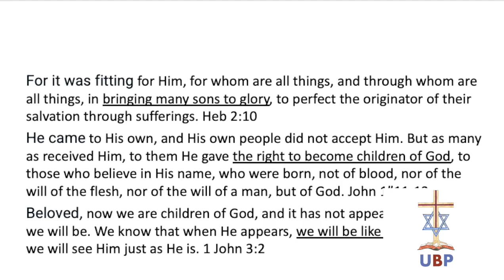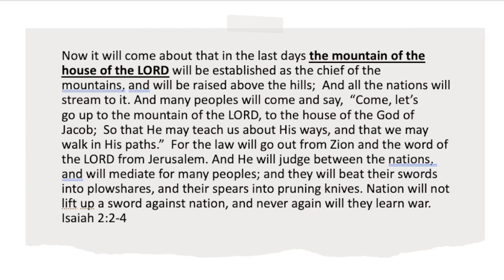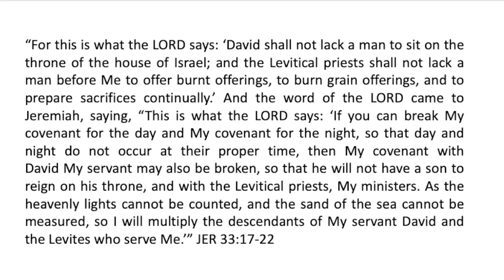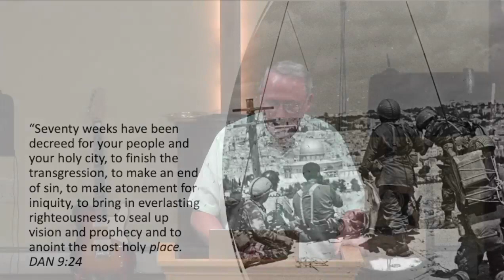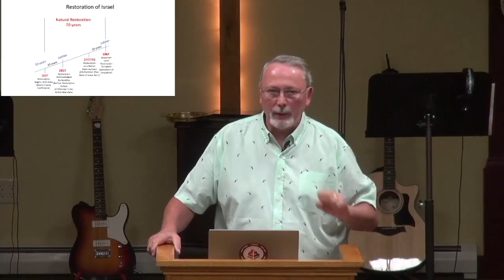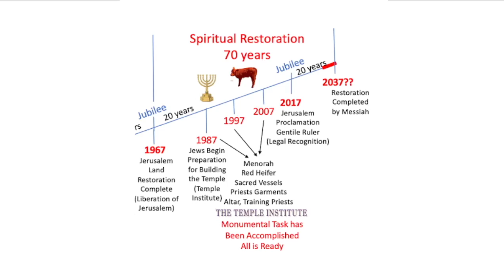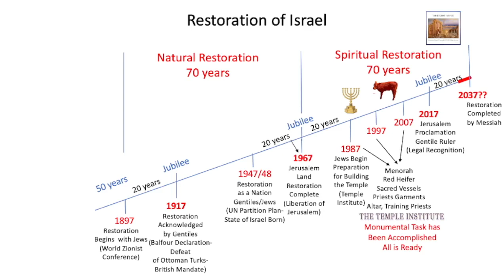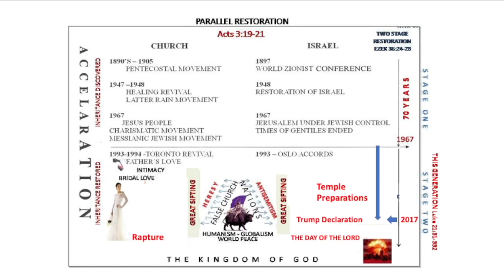The War for the Third Temple - PJ Hanley - UnderstandingBibleProphecy.org - 6th Aug. 2023